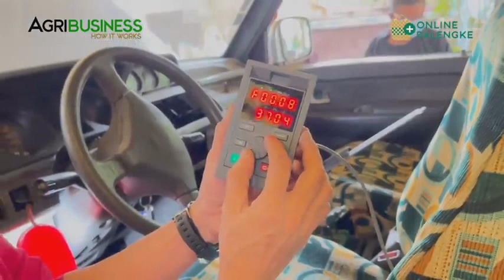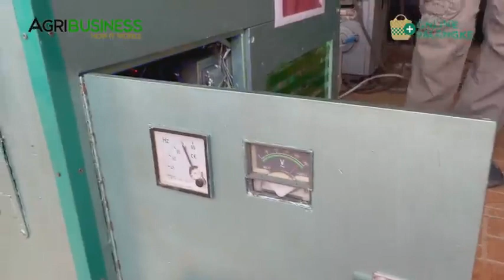Electro Plasma Generator of the Future - The End of Petroleum, Coal, and Battery.. Pinoy Made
The Philippines may be the next Silicon Valley,
The Philippine Industry of the Future - The End of Petroleum, Coal, and Battery.
Electro Plasma Generator of the Future
PETROLEUM-FREE, COAL-FREE, BATTERY-FREE.
He dreamed of free electricity for all

Tesla's long-held dream was to create a source of inexhaustible, clean energy that was free for everyone. He strongly opposed centralized coal-fired power stations that spewed carbon dioxide into the air that humans breathed.
Let's all not hope that Sir ELIAS DELOS SANTOS biggest mistake was that he cared more about the people than he did about the profit.
$100M XPRIZE FOR CARBON REMOVAL. SOLVED!!!

click if you Need a friend

Credits to ELIAS DELOS SANTOS - Filipino inventor NO FUEL, NO BATERY , NO POLLUTION ELECTRIC POWER GENERATOR, for the first time in the world! This will replace the use of coal, gas, or oil and battery for used with electric power.

CONTACT Messenger: Buddy Gancenia
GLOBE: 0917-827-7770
Agribusiness How It Works. Instruct. Inspire. Succeed.